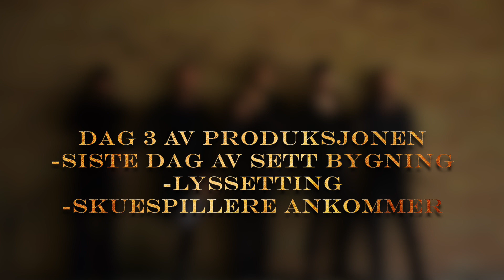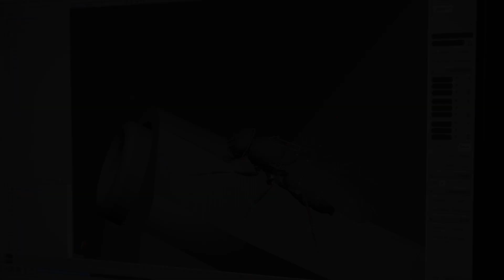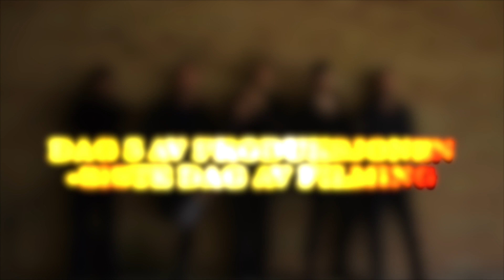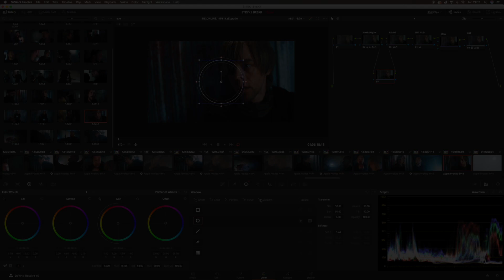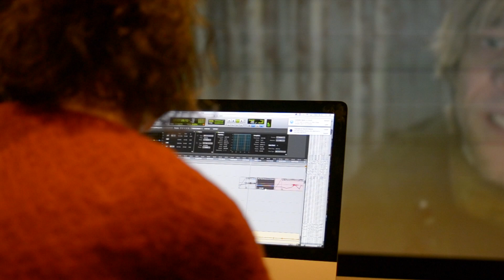Stryk i Brekk Behind the Scenes Documentary Norwegian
Stryk I Brekk: Behind The Scenes - Full documentary